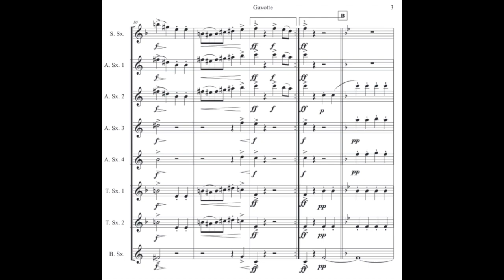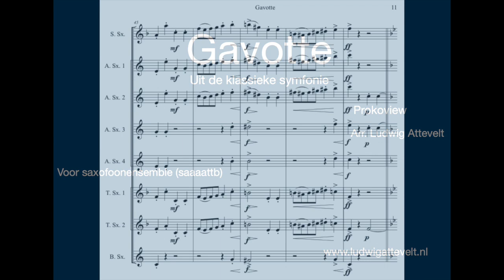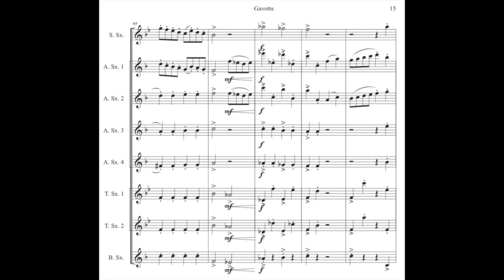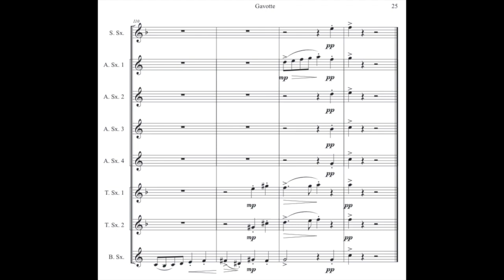Gavotte van Prokoview. Arrangement van Ludwig Attevelt voor saxofoonoktet (saaaattb) HD 720p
saxen: Ludwig Attevelt

info: ludwigattevelt.nl